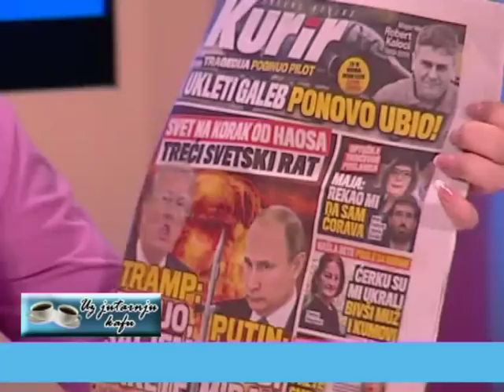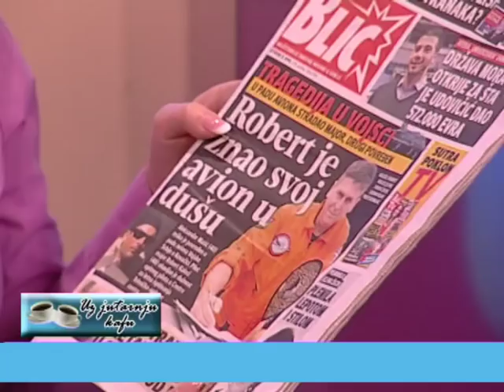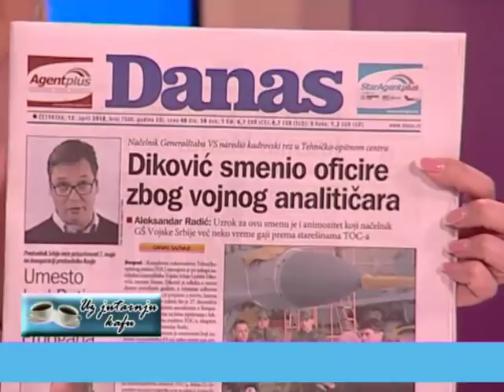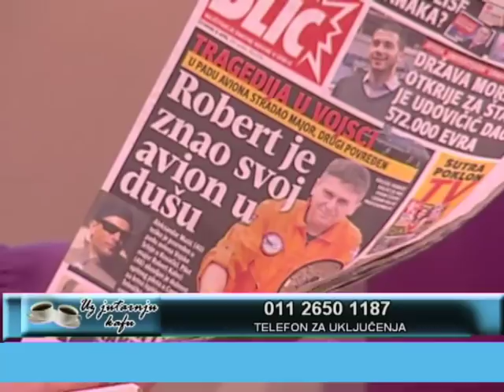EMISIJA UZ JUTARNJU KAFU 12.04.2018. SNEŽANA PROKIĆ